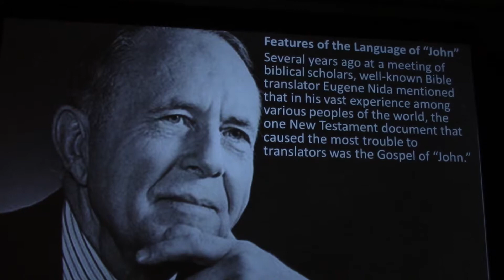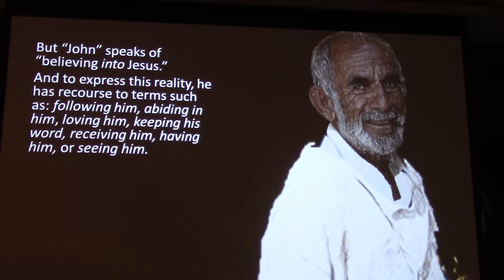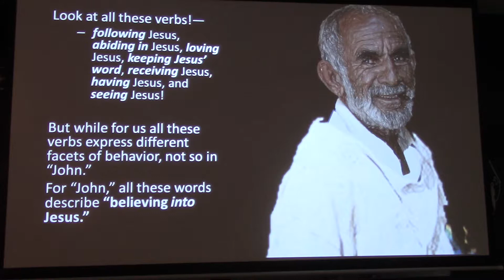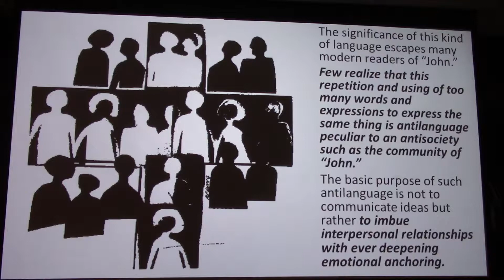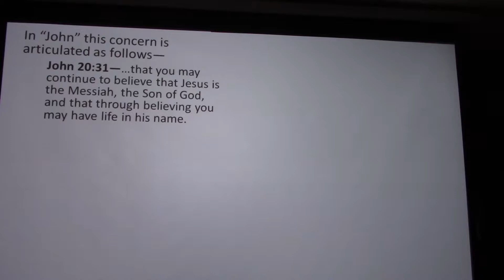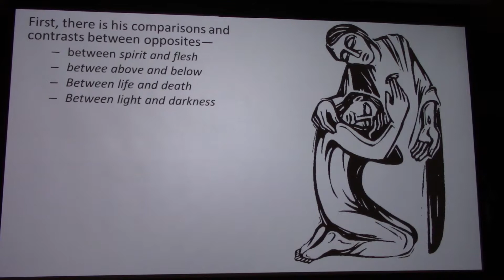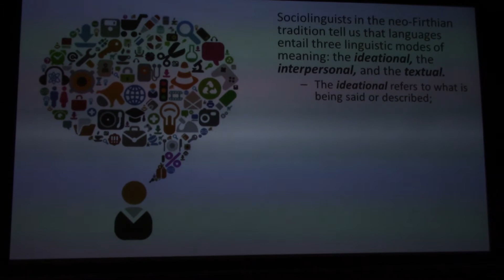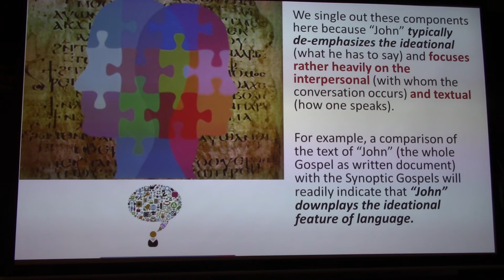Bible Alive: "John" Introduction I, part three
We begin our study of the Gospel called “John.” Who wrote the Fourth Gospel? Why was it written? When was it written? Who is “the Beloved Disciple” and can we be sure we know his identity? How does the Gospel of “John” relate to the so-called Letters of “John”?

Perhaps the most direct way to approach “John” is to note its author's distinctive development of and penchant for new phrases in place of old ones, for many words for the same activity.

For example, Paul speaks of “faith in Christ Jesus” when he wants to speak of faith in Christ Jesus.

But “John” speaks of “believing into Jesus.”  And to express this reality, he has recourse to terms such as: following him, abiding in him, loving him, keeping his word, receiving him, having him, or seeing him. To us, these expressions and words may be related, but they mean different things. But for "John" they all mean the same thing: "believe INTO Jesus."